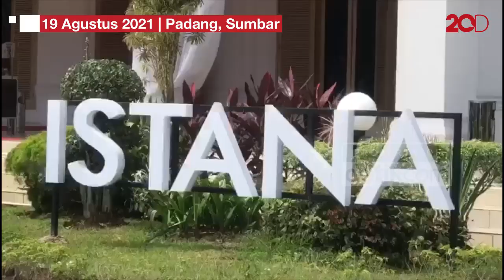Gubernur Sumbar Minta Maaf soal Pembelian Mobdin saat Pandemi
Gubernur Sumatera Barat (Sumbar) Mahyeldi Ansharullah menyerahkan mobil dinas Mitsubishi Pajero Sport ke Satgas Covid-19, Kamis (19/8/2021). Sebelumnya, pengadaan mobil itu dikritik karena dibeli saat pandemi. Mahyeldi meminta maaf.